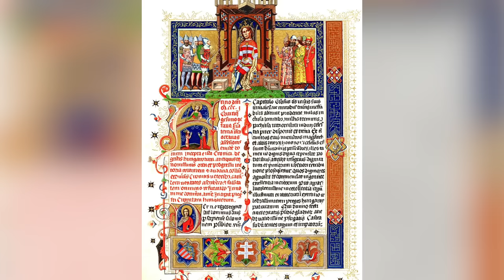Batalia necunoscuta, cea de-a doua Posada * Din secretele istoriei